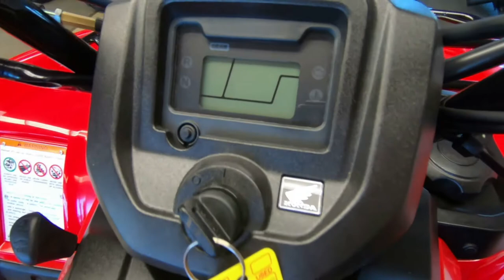2019 Honda FourTrax Rancher 4x4 Automatic DCT IRS - New ATV For Sale - Milwaukee, WI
Please visit Southeast Sales Powersports to view this New RED 2019 Honda FourTrax Rancher 4x4 Automatic DCT IRS for sale in Milwaukee, Wisconsin

Stock# 400143

Description:
2019 Honda® FourTrax Rancher 4x4 Automatic DCT IRS
Your Life. Your Rancher.
What makes Honda’s line of FourTrax Rancher ATVs so famously admired? Where do we start? For countless thousands of ATV owners, the Ranchers just hit that sweet spot. Big enough to tackle big jobs or adventures, week in and week out. Nimble and light enough to be maneuverable in tight terrain, and not wear you out after a day in the saddle. Affordable. Reliable. And the list goes on and on.

Every Rancher starts with the same proven Honda engine, the heart of any ATV. A 420cc liquid-cooled single-cylinder design with fuel injection, it’s engineered for the kind of wide, low-revving power an ATV rider wants. And it offers something no other ATV can: Honda’s legendary reliability and efficiency.

And here’s another big plus with a Rancher: With a wide range of models, it’s easy to pick the exact Rancher that’s perfect for you. We have models with independent rear suspension (IRS) for excellent handling and a superior ride. We also have swingarm/solid-axle models suited to riders who tow a lot, or who want a solid axle’s simplicity of design. Standard manual ATV transmission, our exclusive Electric Shift Program, or Honda’s revolutionary Automatic Dual Clutch Transmission (DCT) are all available, as is Electric Power Steering and your choice between two- and four-wheel drive.

Innovation, performance, value, long-term reliability—the Honda Ranchers offer it all, and more. It’s an ATV partner you can count on, for years and years to come.

Features may include:
Electric Power Steering (EPS)
EPS Steering (available on two of our four-wheel-drive models) features torque sensors that measure how much force you're applying and then tailors how much assistance you need. Our specially engineered mounting system increases stiffness and enhances handling. It helps make your life way easier, especially in challenging terrains.